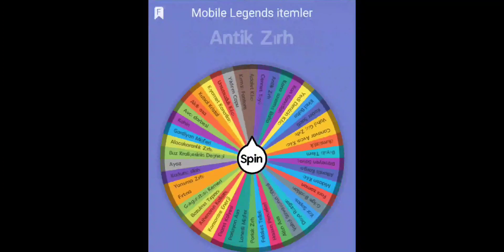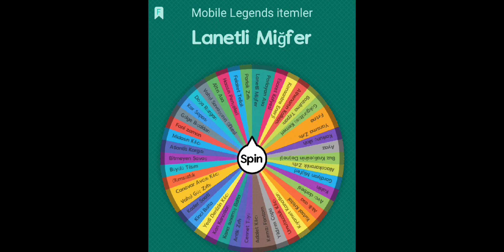Mobile Legends Oynuyorum Ama ÇARK BENİ YÖNETİYOR #4 Böyle Bir Build Görmediniz!!